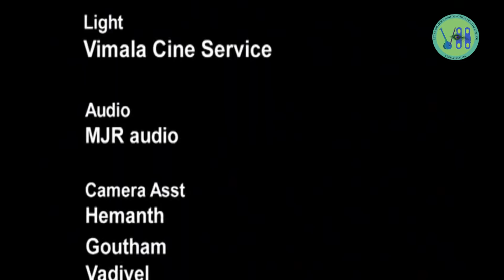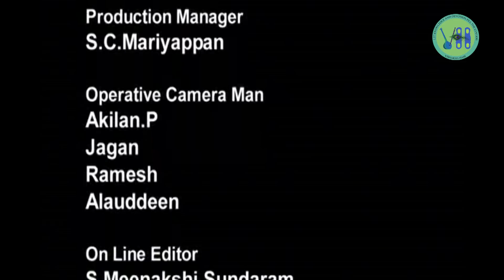Vishakha Hari l Harikatha l Sri Thyagaraja Pancharathna Vaibhavam l Part - 04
Vishakha Hari; Harikatha; Thyagaraja Aradhana,Carnatic music; Srimad Bhagavatham; Skanda puranam and several composers; SriSrianna’s; Sri Vaishnava Samhitha; Sri Brindavana Mahatmyam,Divya Desa Vaibhavam,Harikatha Amritha Lahari; Sri Bhakthapurisha Stavam; Sati vijayam,Shatakams and Keerthan

Vishaka Hari – New Youtube channel.

Smt. Vishaka Hari learnt Carnatic music under the legendary Carnatic violinist  Padma Vibhushan Sri Lalgudi Jayaraman.   Her spiritual guru and father-in-law is Sri Sri Krishna Premi Swamigal (Sri Sri Anna).[   She learnt the art of Harikatha from her husband, Sri Hariji, an experienced Harikatha exponent who delivers discourses in Tamil, English and Hindi.

Smt. Vishaka Hari performs Harikatha  on Srimad Ramayanam, Srimad Bhagavatham and Skanda puranam and several composers.  She also performs from SriSrianna's works such as: Sri Vaishnava Samhitha; Sri Brindavana Mahatmyam; Divya Desa Vaibhavam; Harikatha Amritha Lahari; Sri Bhakthapurisha Stavam; Sati vijayam, Shatakams and Keerthan